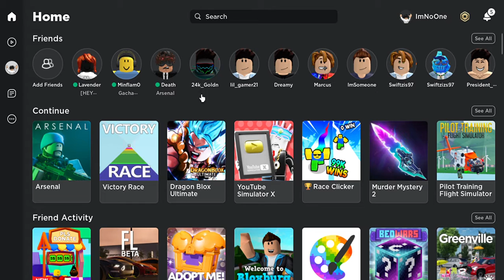Playing Arsenal On Roblox